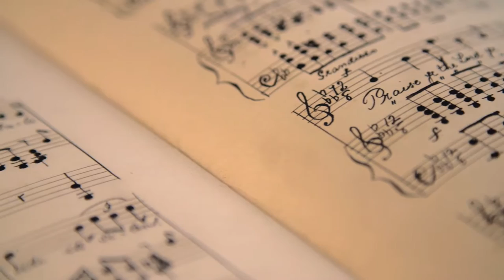Embrace- JEFF BOND (OFFICIAL VIDEO)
An experimental short film, my first attempt, enjoy!